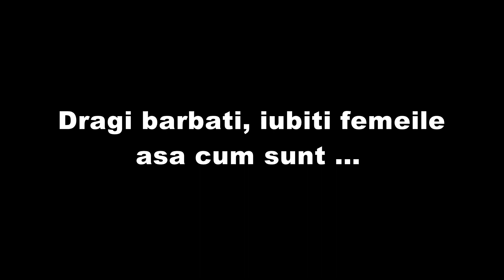Toly Druga Ca albina are cioc [Oficial Video]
mama maica bunica bunicuta muzica de de suflet#ＬＩＫＥ | ＣＯＭＭＥＮＴ | ＳＨＡＲＥ | ＳＵＢＳＣＲＩＢＥva indemn sa priviti emotiile trairii mele pe viu si a altor multi oameni ca mine...o piesa inspirata din viata reala a oricarui om mai devreme ori mai tirziu se intimpla acest fenomen al naturii numit moarte...(((!!! aceasta piesa stiu sigur ca o sa scoata multe lacrimi din ochii celor care au pierdut persoanele dragi sufletului, si inimii lor,la un moment dat fie mama, ori bunica, e acelasi lucru...mama ori bunica aricum au o legatura una cu alta...rog sa nu copiati videoclipul distribuiti mai departe pe facebook or odnoklassniki pe orice alte siteuri etc...abonati-va la canalul TOLY DRUGA nu piratati, nu copiati, toate drepturile apartin Interpretului si producatorului TOLY DRUGA & ASDAC, date de contact facebook or odnoklassniki TOLY DRUGA. SKYPE druga_anatol va multumesc frumos pentru vizualizare si tin sa multumesc celor care au dat like la piesa care dau dislike sunt niste persoane fara inima si fara suflet...va cuprind pe toti si va iubesc. !!!))) si apropo aceasta melodie o sa fie imnul persoanelor dragi pe ultimul drum si inainte de pashtele blajinilor cind se pomenesc persoanele decedate in special mamele si bunicile...semneaza cu multa stima si respect modestul interpret TOLY DRUGA...daca iti doresti o piesa ori ai deja o piesa si doresti sa o promovezi apeleaza eu ma voi ocupa de tine sa ajungi unde iti doresti...!!!